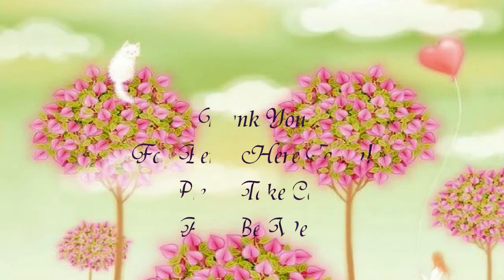노란셔츠의 사나이 。Occyonji (Somehow..) 。Full Korean Version 。Cover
♥ Ƹ̵̡Ӝ̵̨̄Ʒ ♥●•٠••●♥ Ƹ̵̡Ӝ̵̨̄Ʒ ♥●•٠••●♥ Ƹ̵̡Ӝ̵̨̄Ʒ ♥●•٠••●♥ Ƹ̵̡Ӝ̵̨̄Ʒ ♥●•٠• •●♥ Ƹ̵̡Ӝ̵̨̄Ʒ♥

Hi -^^-

I posted this on my Japanese channel  the other day, but only half of it was Korean. I love, love, LOVE this song soooooo much I decided to sing the entire song in Korean!

I've err *ahem* kinda, sorta, perfected my Korean pronounciation since two days ago hehehe~ I *think* my Korean is slightly better now than two days ago! I took my time with each word, and did not hurry to try and cover the mistakes! Tee hee hee -^^- Hope you like it, too!

Anyway.. this is my very first Korean song.. wahoooo YES!

Please take care and have a good week! Thank you so much for taking the time to pop by today, I ao so appreciate it!

As Always
*HeartHugs*
M i c h i k o

Lyrics:-

NORAN SHASU IBUN
MARO-MUN KU-SARAMI
OCCHONJI NANUN CHOWA~
OCCHONJI MAME DU-RO

MINAMUN ANNI JIMAN
SHIKSHIK KANN SENGIM SENGIM
KU I GA NANUN CHOWA~
OCCHONJI MAMEMDU RO

AHH YARUHAN MA-UMM
CHO-UM NU KIOBON SHIMJONG
AHH KU I RO NARUL
CHO-WA HA-GO GESHIKA

NORAN SHASU IBUN
MARO-MUN KU-SARAMI
OCCHONJI NANUN CHOWA~
OCCHONJI MAME DU-RO